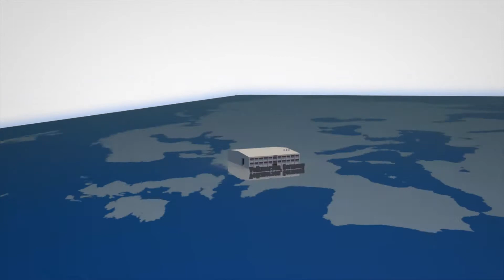Rite-Hite: Always Looking Ahead Company Overview (Italian)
Rite-Hite is a world leader in the manufacture, sale, and service of loading dock equipment, industrial doors, safety barriers, HVLS fans, industrial curtain walls, and more - all designed to improve safety, security, productivity, energy savings, and environmental control.